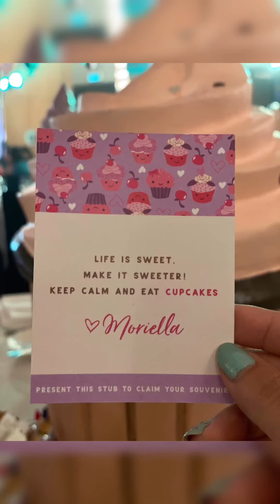Moriella Tio’s 1st birthday party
Happy 1st birthday @moorea.tio 🍰🍭💕 I wish the happiest birthday to your darling baby girl! This adorable baby girl has brought so much happiness into your lives. May she enjoy all the wonderful times! My blessings and warmest wishes to the parents/family of the most adorable princess, Moriella! 🍭🍰